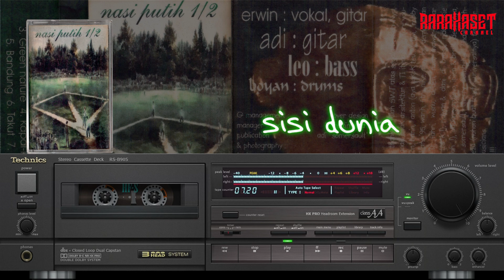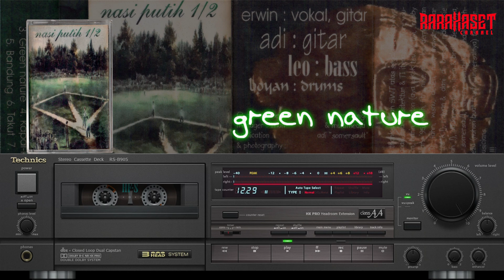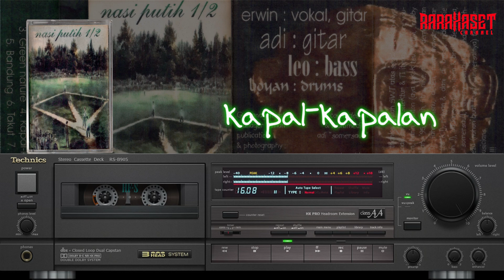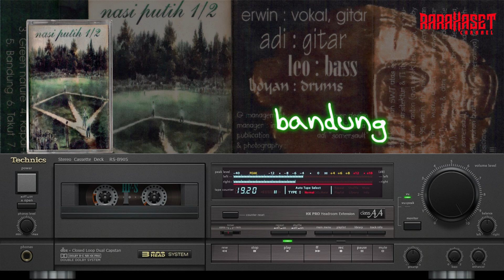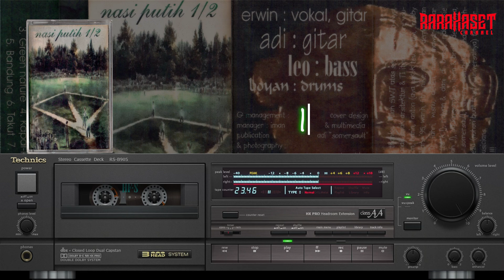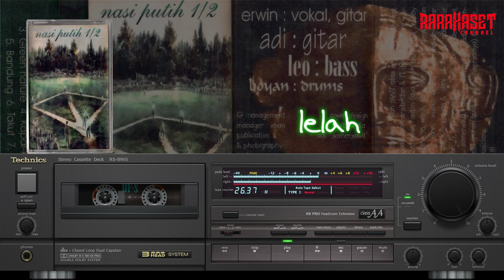NASI PUTIH 1/2 BAND (Bandung Pop Alternative) - Self Title | Full Album | Cassette Version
Artist/Band : NASI PUTIH 1/2
Album : Self Title
Genre : Pop Alternative
Origin : Bandung, Indonesia
Label : G- Enterprise
Years : ?
Format : Cassette

Nasi Putih 1/2 are :
erwin : vocal, guitar
adi : guitar
leo : bass
boyan : drums

Tracklist :
1. under... (00:17)
2. sisi dunia (04:04)
3. green nature (07:42)
4. kapal-kapalan (12:45)
5. bandung (16:32)
6. takut (19:43)
7. lelah (23:58)